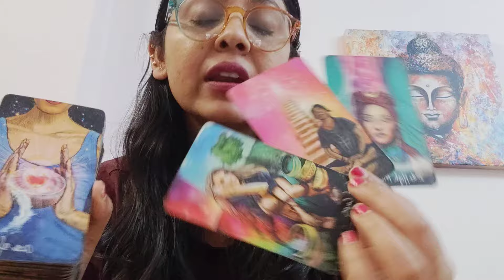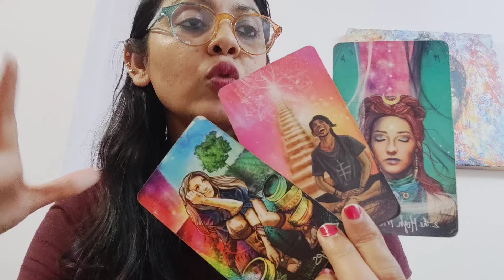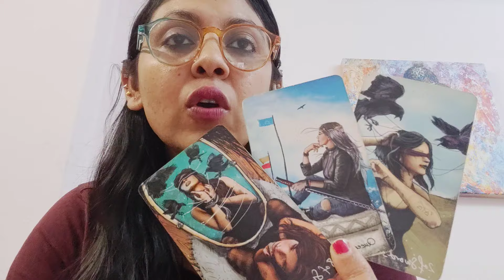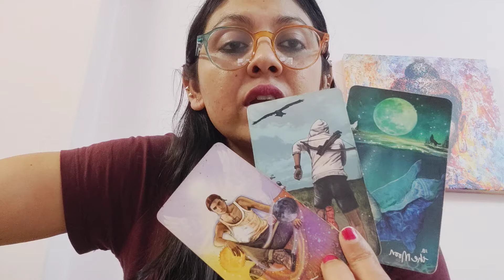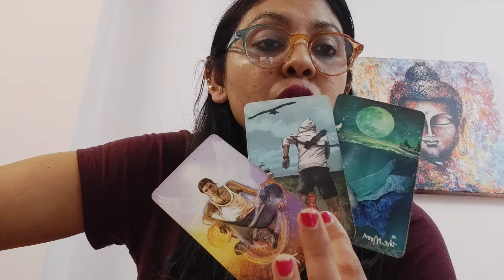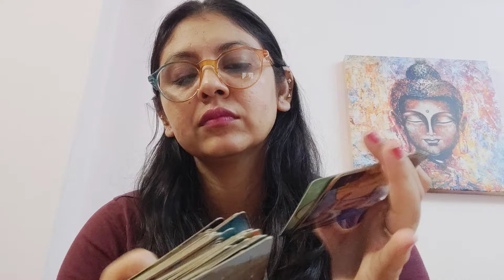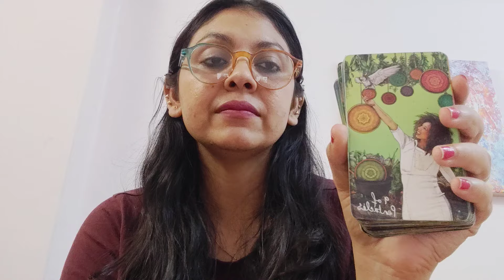SAGITTARIUS ♐,NO CONTACT (FEELINGS, INTENTIONS AND ACTION) (29APRIL-5MAY)!!